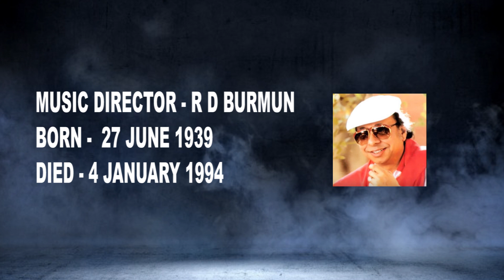Ustad Raees Ahmed - Kya Yehi Pyar Hai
Pakistan's famous name, Pride of Performance and Sitara-e-Imtiaz Winner, Ustad Raees Ahmed.